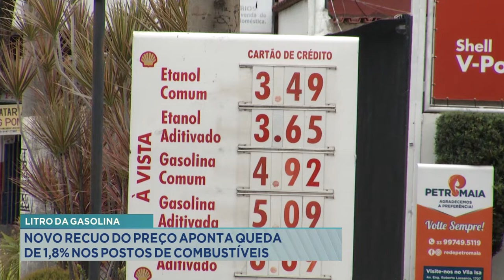Litro da Gasolina: Novo Recuo do preço aponta queda de 1,8% nos Postos de Combustíveis.